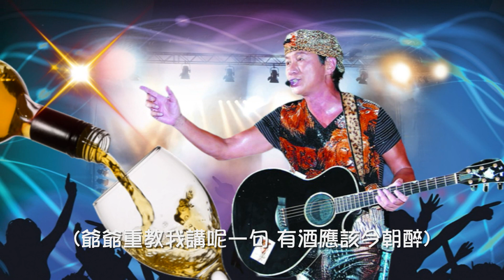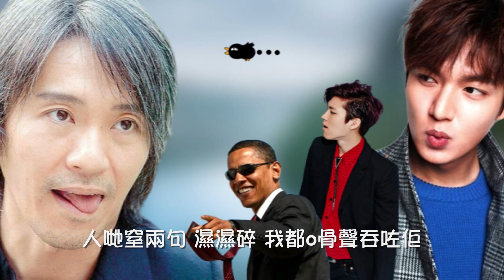許冠傑【有酒今朝醉 1976】(歌詞MV)(1080p)(填詞：許冠傑/黎彼得)(原曲：Oh Susanna)(Sam Hui)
演唱：許冠傑(Sam Hui)
作曲：Stephen Collins Foster (Oh Susanna)
填詞：許冠傑/黎彼得

童年就八歲 多歡趣 見到狗仔起勢追
爺爺話我最興嗲幾句 買包花生卜卜脆
跳吓飛機 街邊玩吓水
爺爺重教我講呢一句 有酒應該今朝醉

行年十八歲 懶風趣 有名高級徒置區
求其係派對仆倒去 見到吖烏都請佢
咪個謙虛 幾大充有水
連隨問吓佢幾多歲 有酒應該今朝醉

行年廿八歲 金翡翠 鬢影衣香拖靚女
同埋趙阿翠 雙雙對 結果卒之娶咗佢
以為歲晚煎堆 點知啫聲跟咗老許
無謂問過去 盞心碎 有酒應該今朝醉

行年六十八歲 腰骨都脆 阿嘅風濕中氣衰
人哋窒兩句 濕濕碎 我都嗗嗗聲吞咗佢
嘆吓雙蒸 打牌抽吓水
回頭望過去 始終個句 有酒應該今朝醉
LA. 有酒應該今朝醉
LA.